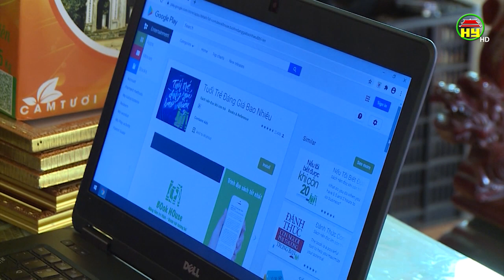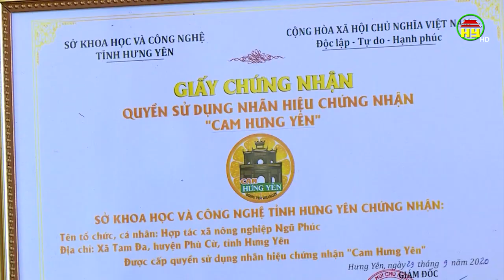HTX nông nghiệp Ngũ Phúc tập trung nâng cao chất lượng các diện tích cam VietGap